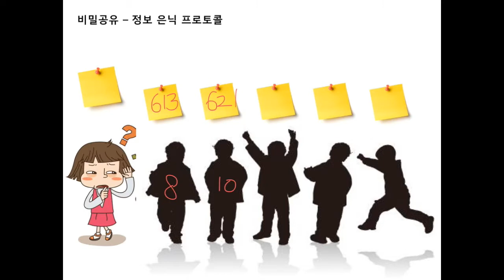12-1 비밀공유 : 정보 은닉 프로토콜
미래인재연구소에서 2015년 제작한 언플러그드로 즐기는 컴퓨터 과학 -  12. 비밀공유 편 강의 입니다.